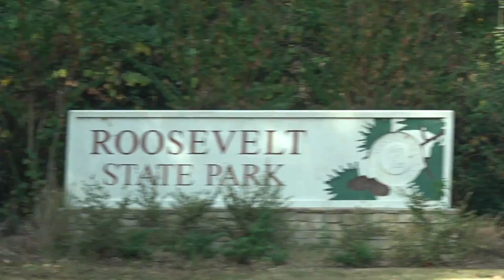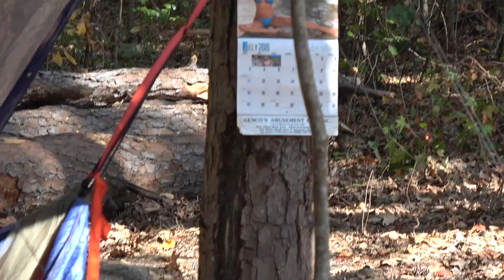2nd Annual Southern Bushcraft Rendezvous - MuddyTigerOutdoors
Had an awesome time in Mississippi with so many great people. I hope you guys enjoy as well.

*This video was recorded with a SONY FDR-AX53 camera and/or a GoPro hero 3*